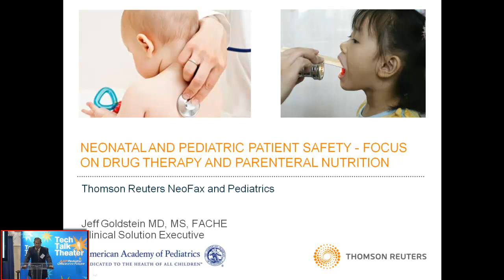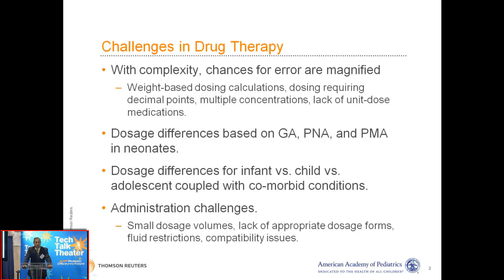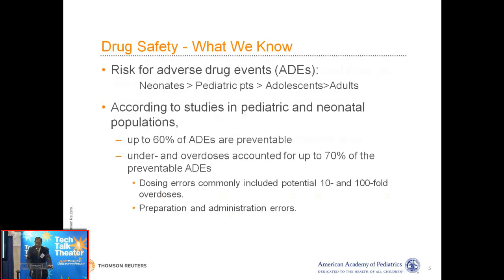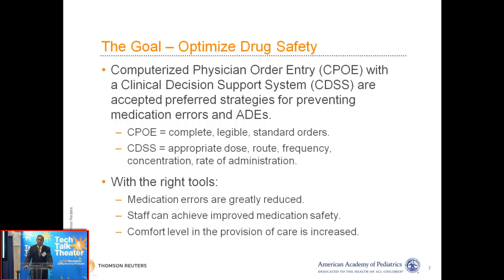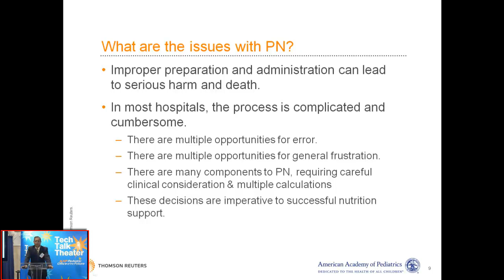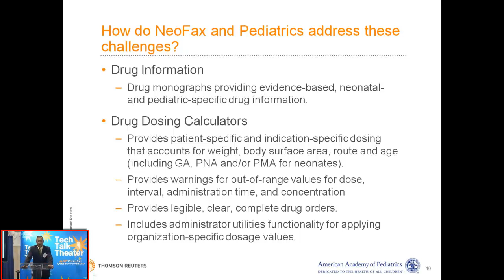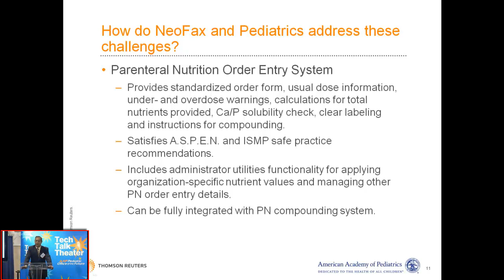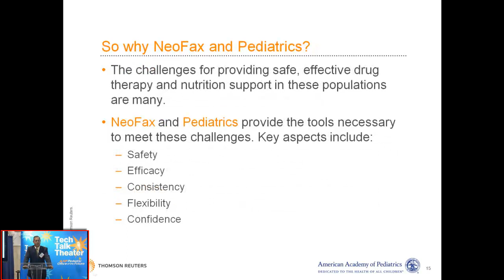Neonatal and Pediatric Patient Safety - Focus on Drug Therapy and Parenteral Nutrition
Dr. Jeff Goldstein with Thomson Reuters Neofax and Pediatrics describes their new digital tools for improving neonatal and pediatric drug dosing safety and nutritional support calculations.